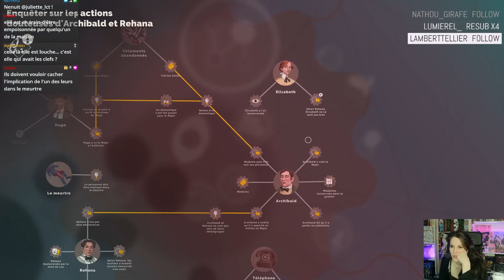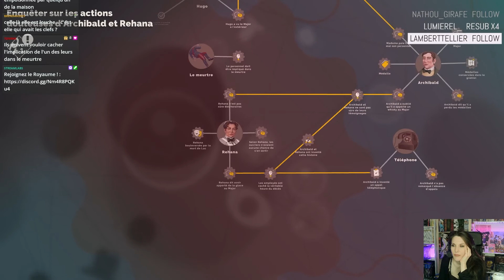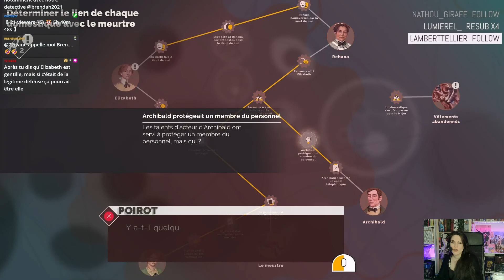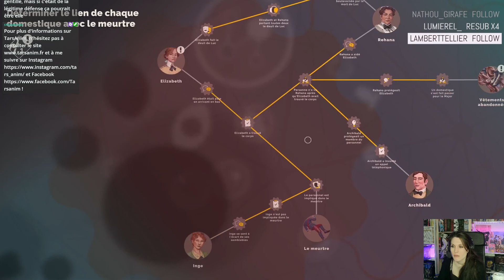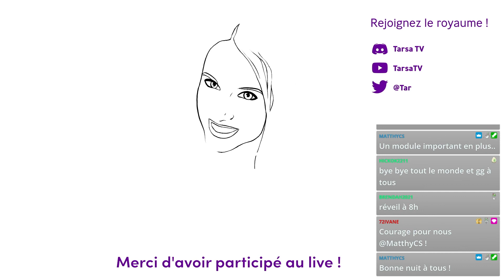🔎 [JV Enquête] Agatha Christie Hercule Poirot First Cases | Chapitre 7 : La Famille